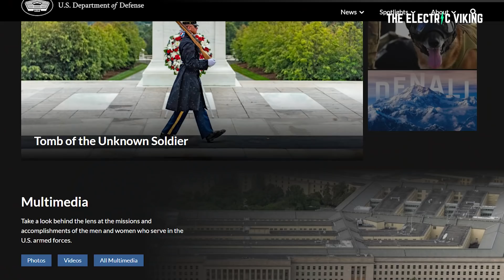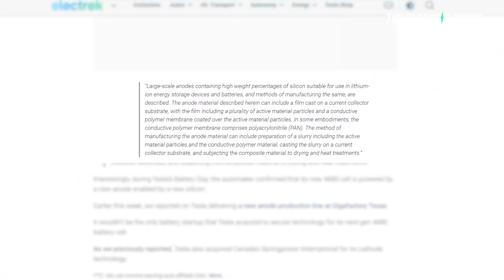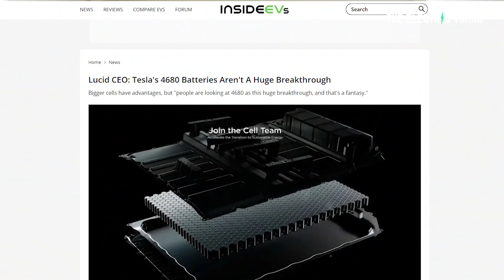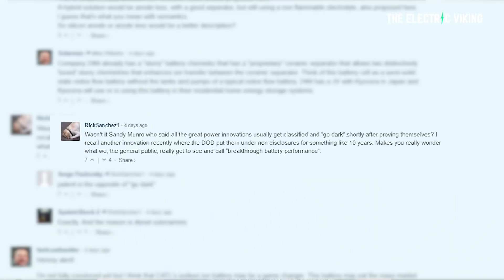Tesla's acquisition of another battery STARTUP confirmed